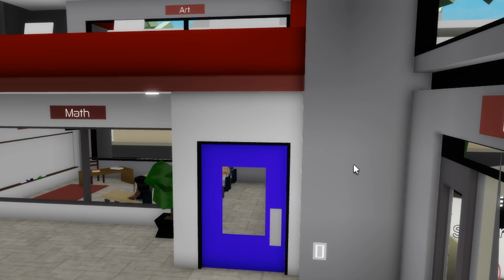JE MÉNE UNE DOUBLE VIE À L'ÉCOLE | BROOKHAVEN RP ! ROBLOX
⭐️Utlise le Star Code : MISLICIOUS sur Roblox lorsque tu achéte des robux/premium ⭐️
👑 compte roblox : misliciousparis